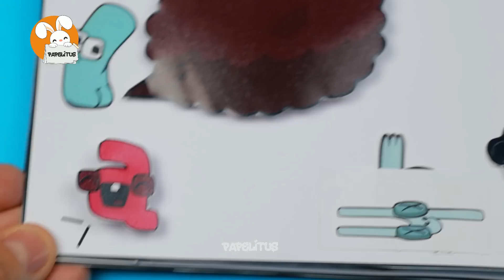HAZ UN LIBRO ALPHABET LORE 📒DIY Alphabet Lore A-Z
Creador de personajes para Alphabet Lore by @Mike Salcedo
Creador del libro: Papelitus

Intro 0:00
Enseño el Libro Alphabet Lore: 0:18

¿Has llegado hasta aquí? Que sepas que eres del 1% de la gente que se lee las descripciones de los vídeos HASTA EL FINAL, déjame un comentario con un emoji😃👍. Así haré mas tutoriales sobre este tema 😊 .